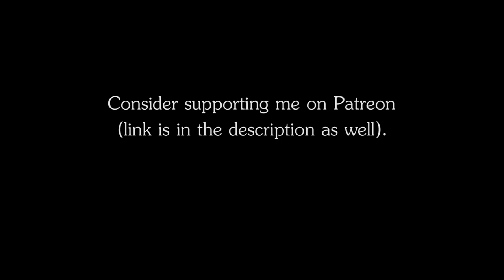RPG | D&D Ambience - Pagan Festival (pagan chanting, tribal music, crowd)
RPG | D&D Ambience - Pagan Festival
The ambience of tribal music and dances, as well as shamans chanting amongst a festival crowd.